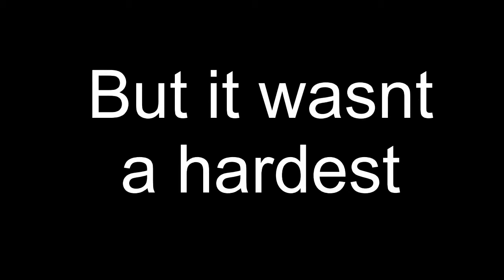REVEALING MY NEXT HARDEST EXTREME DEMON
I wanted to get to 42 before making this then I fluked from 33 to 73 lmao.